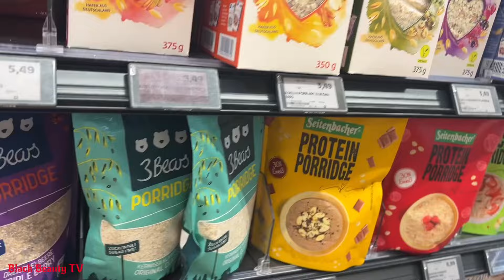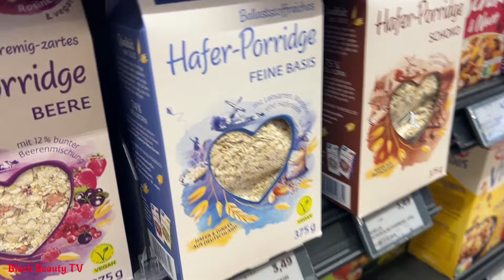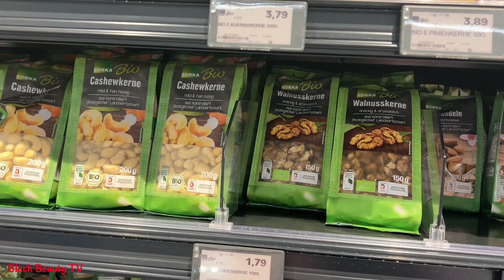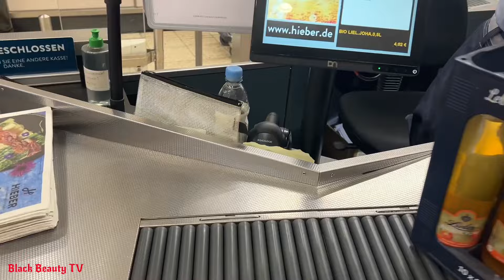No more Reaction, Finally moving on